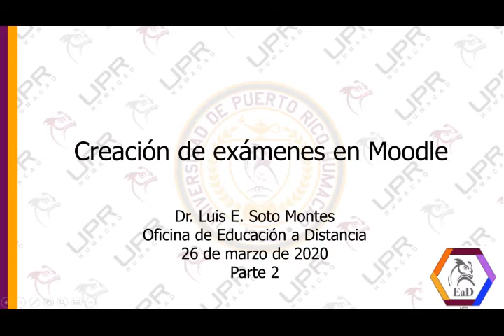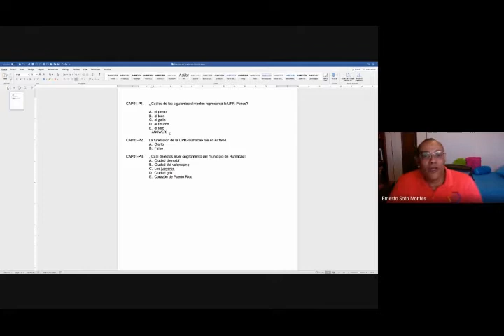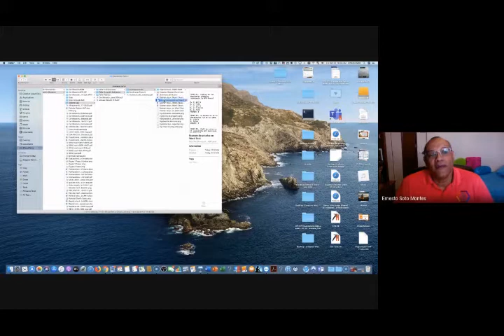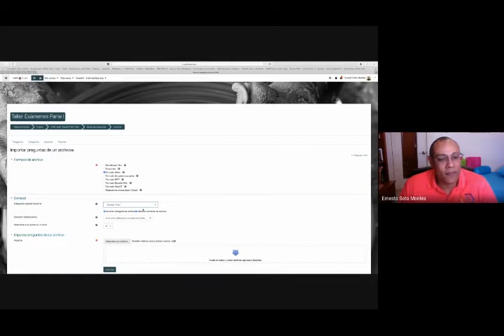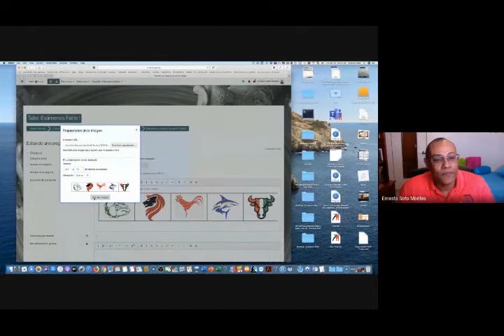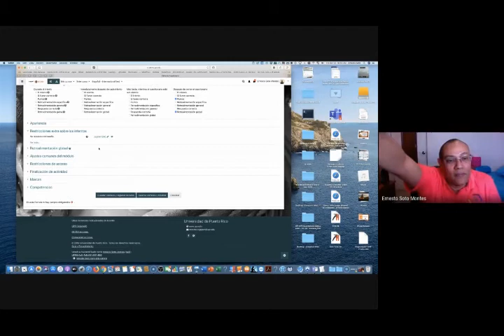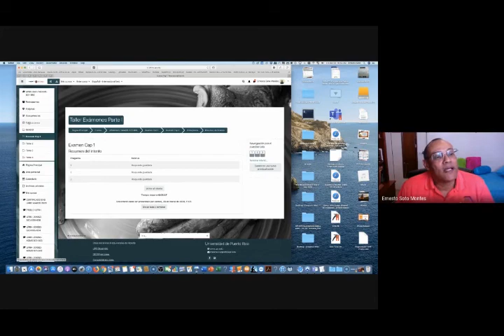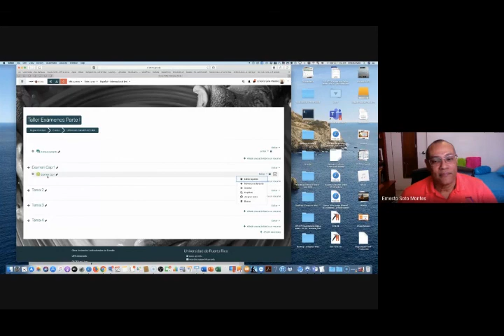Webinar Creación de exámenes en Moodle Parte 2 ofrecido por el Dr. Luis E. Soto.